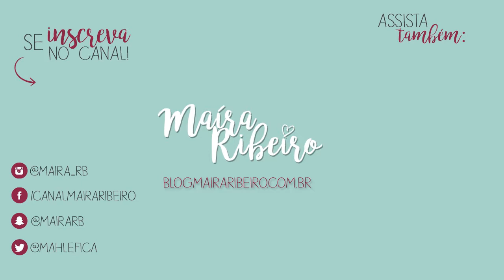5 motivos para assistir Reign ❤ | Maíra Ribeiro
No vídeo de hoje, dei 5 motivos pra vcs assistem Reign, série mais maravilhosa do mundooo! :)